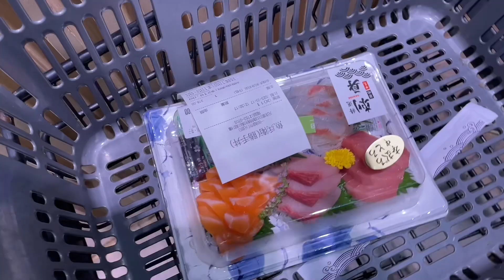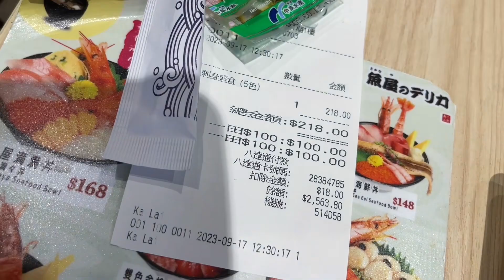一田魚兵衞刺身無懼日本核廢水